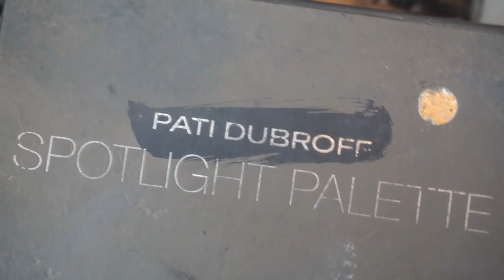TUTORIAL BUZINA | Pabllo Vittar